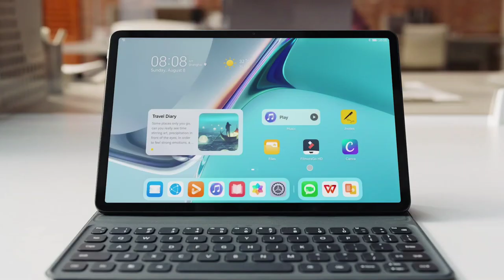HUAWEI MATEPAD 11 l official trailer l Huawei